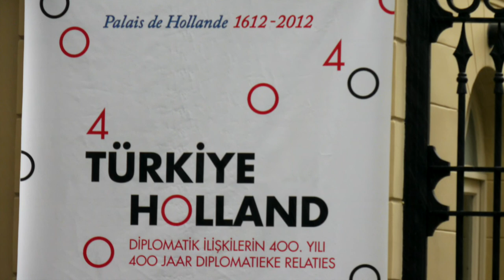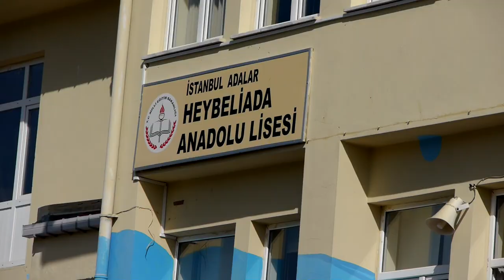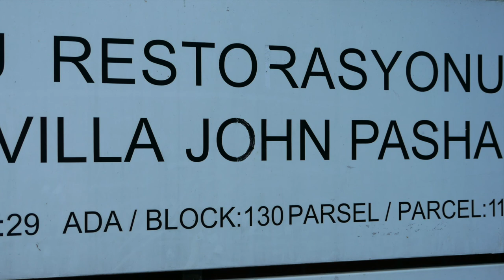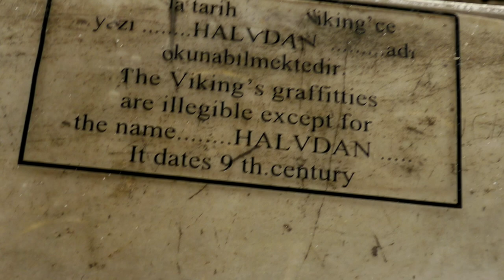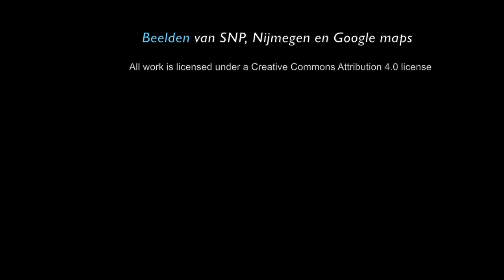Istanbul: De magische hoofdstad van de Orient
Een video over onze SNP "wandelreis" naar Istanbul uit 2012. Nederlands commentaar. Met een uitstapje op de Bosporus en naar de Prinseneilanden.